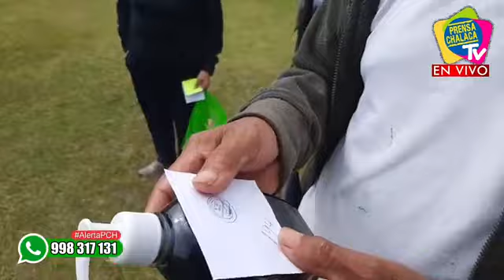PANORAMA DESDE CENTRO DE VACUNACIÓN EN MI PERÚ ‼️ | PRENSA CHALACA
🔴PANORAMA DESDE CENTRO DE VACUNACIÓN EN MI PERÚ ‼️
📍Mi Perú